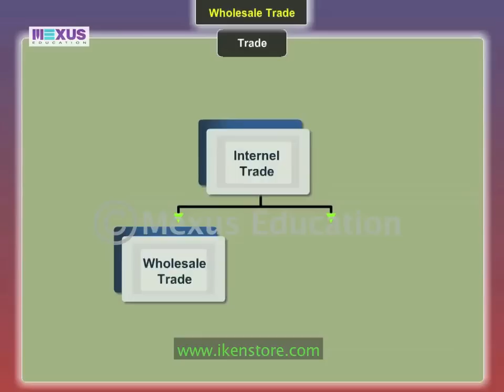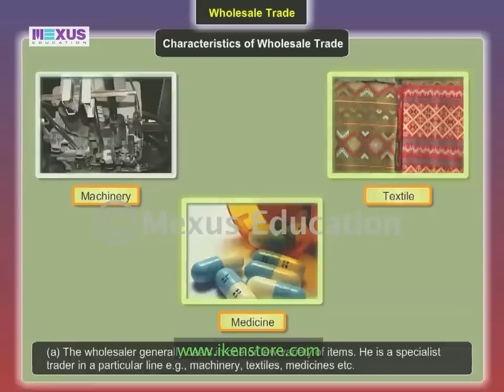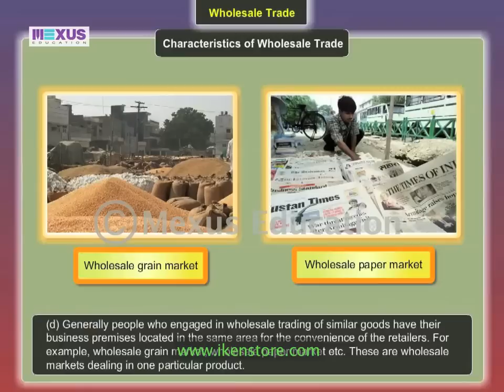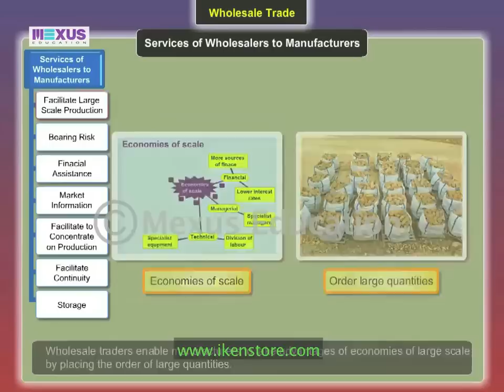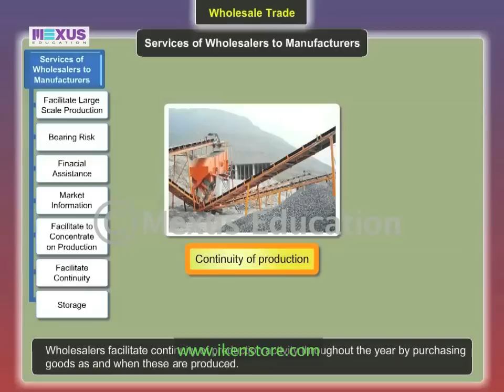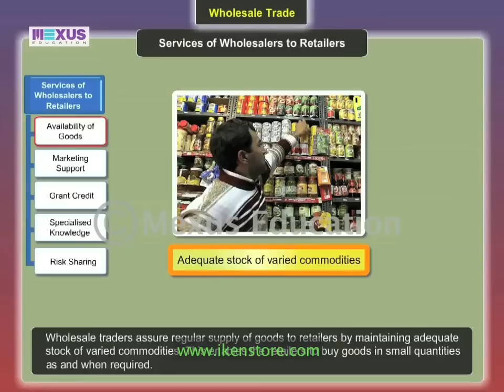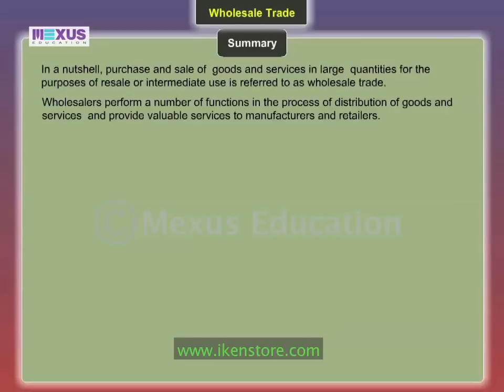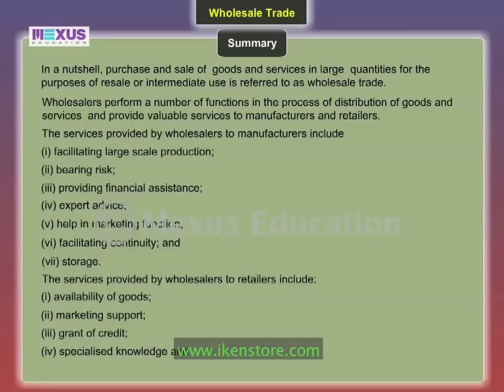Wholesale Trade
This animation introduces the learner  to terms such as wholesale trade and services, provided by wholesalers to various agencies.